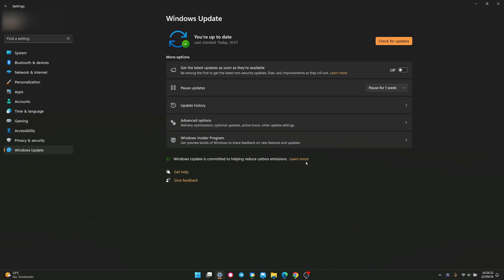How to resume Windows 11 Updates